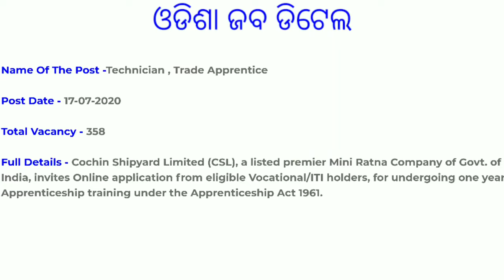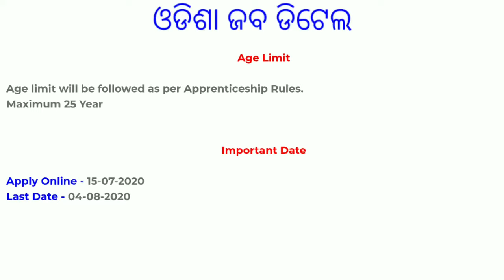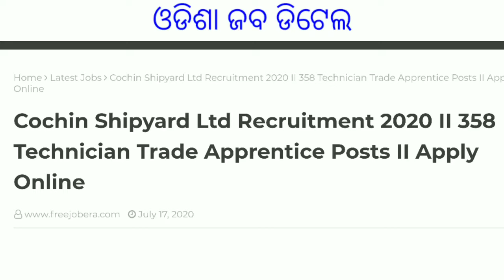Cochin shipyard Recruitment ll 358 Technician & Trade Apprentice Vacancy 2020 odisha job details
odishajobreporter,
fmmanoj,
odisha job reporter,
odisha job,
odisha job info,
ics tips,
odia space,
fm manoj,
laxmidhar sir,
govt jobs,